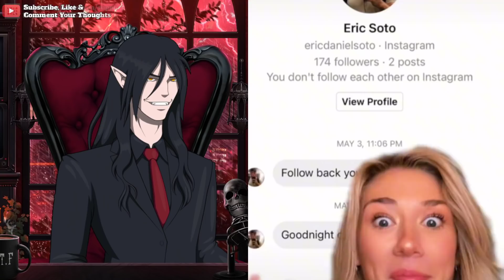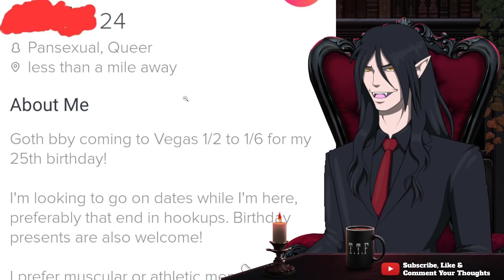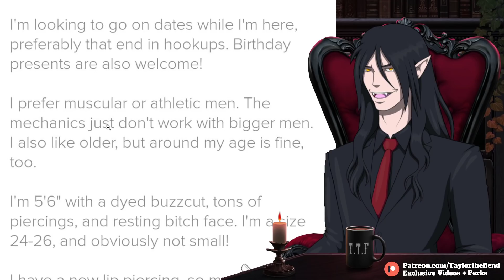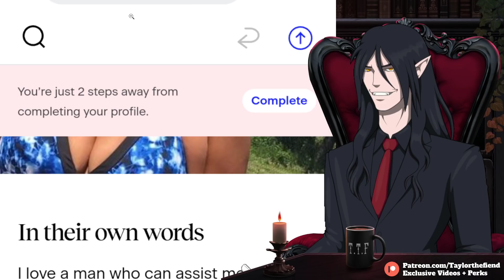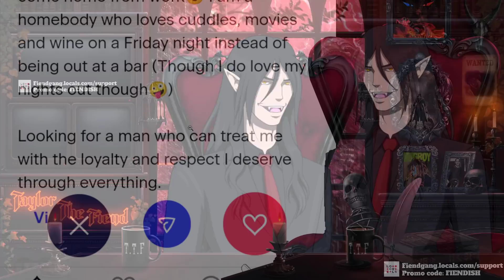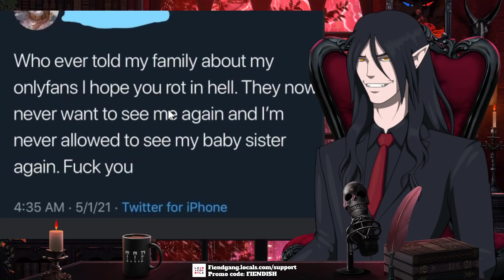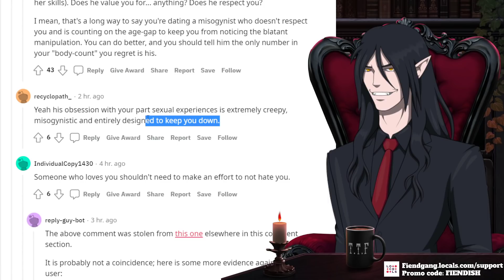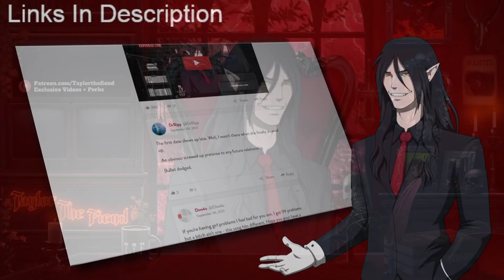[Response] Every Single Man Needs To Watch This Video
Please do not send hateful comments to the creator, keep it to respectful disagreements if you disagree with their point of view.  What I review is often only a small portion of their story, so be considerate.

If you are a man who is struggling and lives inside the UK, a service available to you to call anytime (and also webchat) can be found

🩸 Get More out of the Channel

🧛 FAQ 🧛

- Who did your character artwork?
Character artwork is done by "TheGeckoNinja". Fantastic artist who does commission work.

- What is your intro/outro song?
Season 1: Stevie Rain "Easy"  and Renegade". Also an incomplete beat I made not available in full-form on the internet.
Season 2: "Cold" by Madatracker, lease purchased.

- What is the anime at the start/end?
Season 1: Vampire Hunter D, really good movie.
Season 2: Hellsing Ultimate.

- How come you didn't cover my video request?

- Hey man, your audio is kind of messed up.
I genuinely appreciate you letting me know. Chances are, I know there is an issue in a particular video and I am trying to fix/avoid it in future videos. My time is limited, and sometimes it takes awhile and its better to just get the video out for you guys. It is not a matter of fixed once, always fixed.

NOTE:
These videos are not encouragement for viewers to go and harass these people.